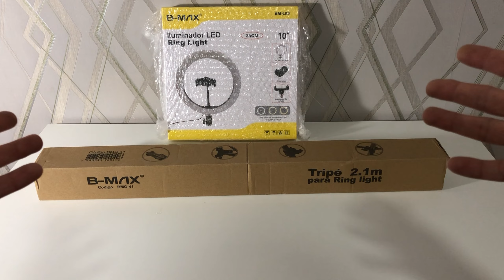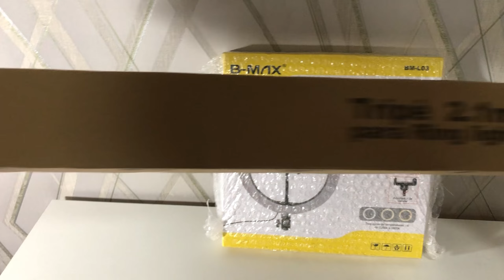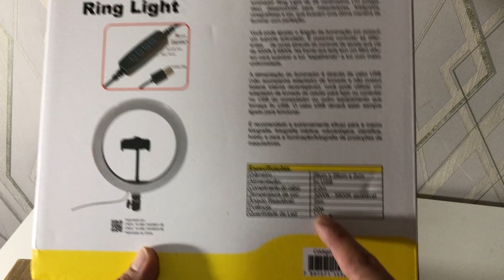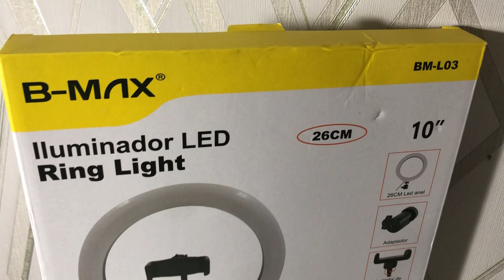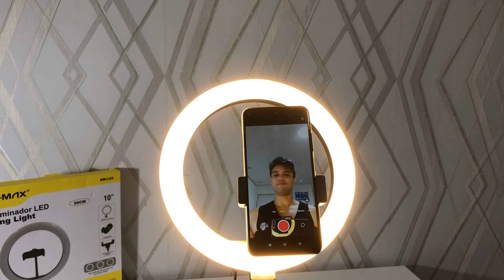DICA: RING LIGHT COM TRIPÉ B-MAX - Set Up para iniciantes!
Compre na Amazon

Review e Tutorial da luminária Ring Light BM-L03 da B-Max.

Aqui no HBS Figures & Fandoms você assiste vídeos sobre Colecionáveis, Cultura Pop e também Dicas, com detalhes, seriedade e descontração.

CAPÍTULOS

00:00 - Introdução
00:54 - Embalagem
01:47 - Unboxing + Conteúdo
03:16 - Descrição
04:17 - Funcionalidades
07:02 - Opinião

Onde eu comprei o meu: Amazon (App)